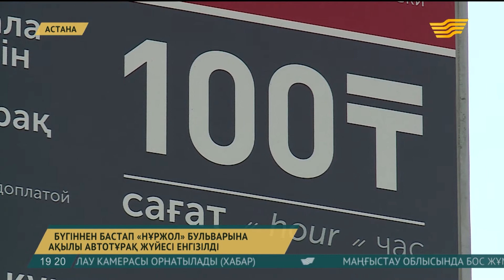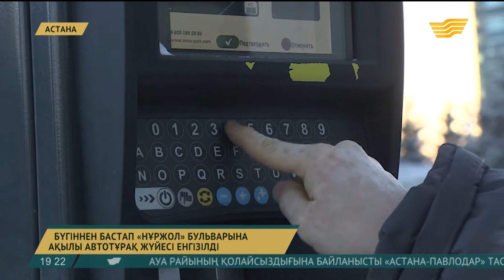«Нұржол» бульварындағы ақылы тұрақ жүйесі қалай жұмыс істейді?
Қыс келіп, қар түскенде көлік тұрағы мәселесі әдеттегіден күрделене түсетіні бар.

Әсіресе ірі қалаларда. Бүгіннен бастап Астанадағы «Нұржол» бульварының бойы ақылы автотұраққа айналды. Жергілікті билік бұл тұрақ тапшылығын жоюдың қамы деп отыр. Жаңа жүйе қалай жұмыс істейді?

Сол жағалаудағы «Нұржол бульварының» қос қапталына 472 көлік сыяды. Бүгін де әдеттегідей бос орын табу қиын. Жүргізушілер бұл жердің ақылы автотұраққа айналғанынан хабардар. Бірақ төлем жүйесін түсіне алмады.

Қала әкімдігі түсіндіру жұмыстарын жүргізуде. Сарышұнақ аязға қарамастан промоутерлер, жүргізушілерге төлем тәртібін түсіндіретін түбіртектер таратып жүр. Сондай-ақ «109» нөміріне хабарласып, толық ақпарат алуға болады.

Гүлназ Қабидоллақызы, тілші:

– Жол жиегіне көлігіңізді қойғаннан кейін 30 минуттың ішінде ақысын төлеуіңіз керек. Ол үшін алдымен тұрақ нөмірін білуіңіз шарт. Ол жол бойындағы таблода жазылған, содан кейін жақын маңдағы паркоматты табасыз. Міне мынадай паркоматтың бірнешеуі «Нұржол» бульварына қойылған. Алдымен автұрақ нөмірін, сосын өз көлігіңіздің нөмірін теріп, аялдайтын уақытты белгілейсіз де, ақысын төлейсіз. Сағатына – 100 теңге. Паркомат қағаз ақшаны қабылдамайды, тек тиын саласыз немесе карточкамен төлейсіз.

Жалпы төлем жасаудың 6 тәсілі бар. Сайт, мобильдік қосымша және СМС жіберу арқылы да өтеуге болады. Демалыс және мереке күндері көлік қою тегін. Сондай-ақ «Алтын қыран», «Халық қаһарманы» ордені иегерлерінен, 1-2 топ мүгедектері, көпбалалы аналар мен ҰО және ауған соғысы ардагерлері мен Семей полигонынан зардап шеккен азаматтардан ақы алынбайды. Дегенмен жобаны жүзеге асырушылар халыққа тиімді тәсілін ұсынады.

Ақылы автотұрақ Астанада өткен жылы теміржол сапаржайына енгізіліп, ондағы кептеліс мәселесін шешті. Қала әкімдігі жыл соңына дейін олардың санын 9 мыңға жеткізбек.

Ербол Тәкенов, қала тұрғыны:

– бұл дұрыс деп ойлаймын, бірақ автотұраққа мен ақша төлеп қойып кеткенде оның дұрыс тұратындығына, қауіпсіздігіне ешкім маған кепілдік бермейді. Мен ақшасын төлеймін, жұмысқа кірем, кешкісін шығам, машинаның бірденесін соғып кетсе, кім жауап береді?

Жоба жетекшілері біз мүліктің қауіпсіздігімен емес, жол бойына темір тұлпарын айлап қалдырып кететін жауапсыздар санын азайтумен күресудеміз дейді. Сондықтан әрбір 15 минут сайын арнайы машина ақылы автотұрақ аймағын аралап, фотофиксация жасайды. Егер 30 минутта төлем жасамасыңыз, құзырлы органға мәліметтеріңізді жібереді. Айыппұл құны – 3 АЕК.

Авторлары: Гүлназ Қабидоллақызы, Әлібек Әлиев